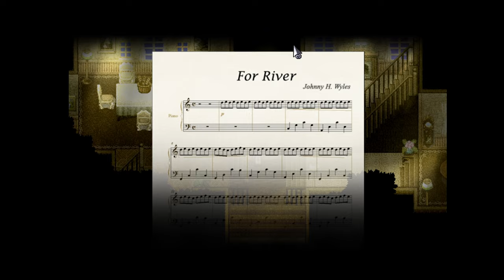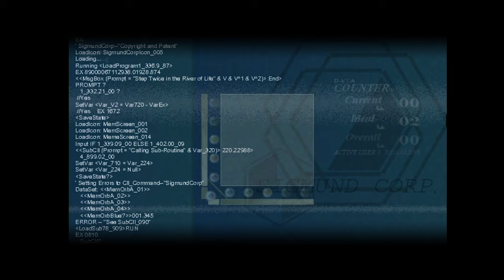Final Fulfillment｜TO THE MOON ｜Part 2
The job officially starts, to fulfill Johnny's final wish of going to the moon, except even he doesn't know why he wants that.